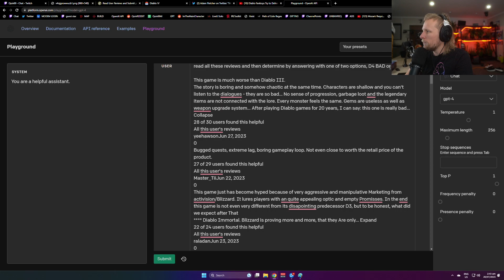Ai Gives Take On D4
Welcome! Take your daily dose of Diablo IV here.